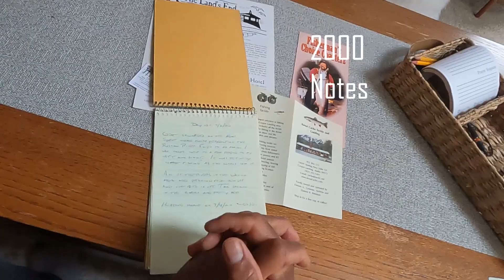Expedition Alaska 2023 Episode NINE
We find reasons to be in Whittier Alaska! The hike to Portage Pass with views of the Portage Glacier, and Emerald Cove and spawned-out salmon. Plus we met an Aussi sailor on her way between the US, Canada, Iceland, Greenland, and beyond.